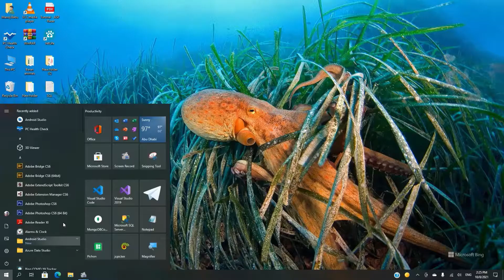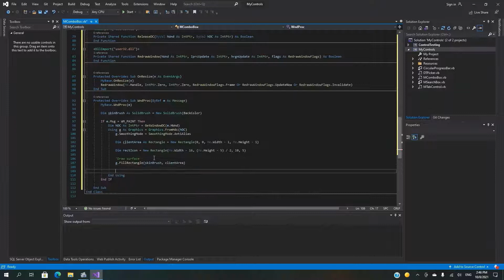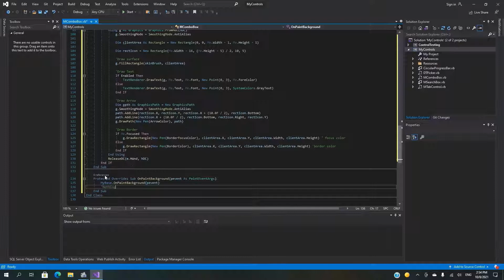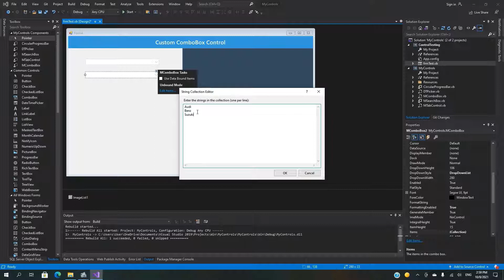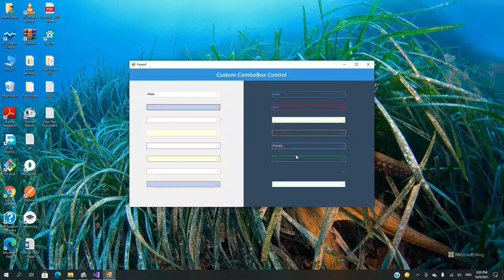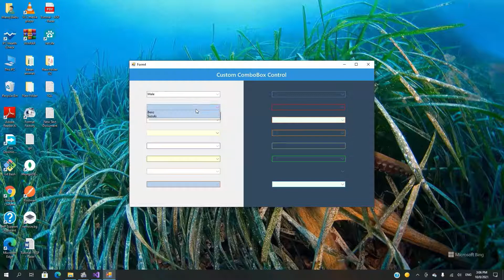Custom ComboBox Control in VB.NET I MalluCoder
This video will show how to create a custom ComboBox control in vb.net with
flat, modern appearance and all functionality of a traditional ComboBox. You can change Border color, Border Focus color, Back color and Arrow color.  This control supports Dark and White themes.

(ഈ വീഡിയോയില്‍ ഒരു കസ്റ്റം  കോംബോബോക്സ്  എങ്ങനെ  VB.NET ല്‍ ഉണ്ടാക്കാം  എന്ന് നോക്കാം)